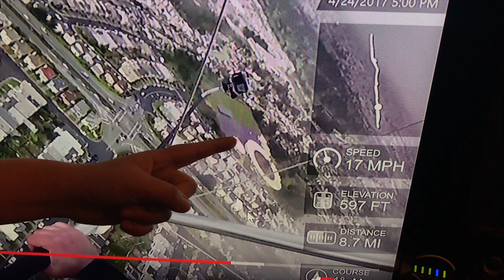LIMITLESS meets SEEKER -4K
Seeker from the Discovery network come to the Fort to fly with us.
They make a video and I make 3. Call Me greedy.
I fly to Pacifica and Birdman flies around too.